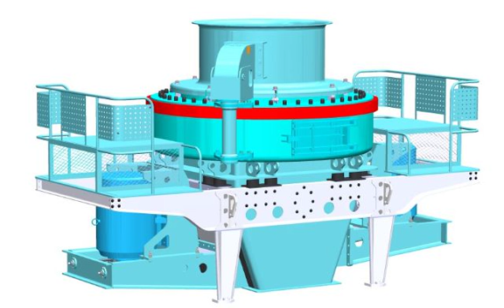Iron-process pellets furnace iron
The process of pelletizingbines mixing of the raw material, forming the pellet and a thermal treatment baking the soft raw pellet to hard spheres. The raw material is rolled into a ball, then fired in a kiln to sinter the particles into a hard sphere.[2]

 shanghai has designed and supplied the most modern and largest grate-kiln systems in the world. These plants produce pellets at a lower cost and higher quality than other types of pelletizing systems, such as shaft furnaces or straight grates.

 Pelletizing is done in a pellet mill, where feed is normally conditioned and thermal treated in the fitted conditioners of a pellet mill. The feed is then pushed through the holes and a pellet die and exit the pellet mill as pelleted feed.

 Iron ore is upgraded to a higher iron content through concentration. The concentrate must be pelletized in order to feed a blast furnace or a DRI plant.

 The configuration of iron ore pellets as packed spheres in the blast furnace allows air to flow between the pellets, decreasing the resistance to the air that flows up through the layers of material during the sme The configuration of iron ore powder in a blast furnace is more tightly-packed and restricts the air flow. This is the reason that iron ore is preferred in the form of pellets rather than in the form of finer particles.[3]

 The object of the process is to transform the pelletized concentrate into hardened pellets that can be used as blast furnace feed or direct reduction furnace feed. The transformation is achieved by the traveling grate and kiln. The traveling grate transports the pelletized concentrate through a series of controlled temperature zones to produce a preheated pellet of 800-900°C, which is dropped into the rotary kiln. The rotary kiln finishes the induration and is operated at -°C. The indurated pellets are now dropped into an annular cooler where the pellets are cooled to a suitable temperature for transporting on a bel